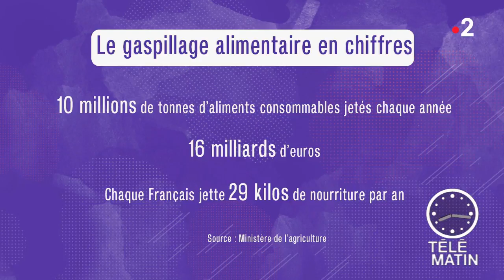Actu plus - Le gaspillage alimentaire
Le gaspillage alimentaire représente en France 10 millions de tonnes par an.
Chaque Français jette 29 kilos de nourriture par an.
Maud Descamps nous trouve des solutions pour diminuer le gaspillage.